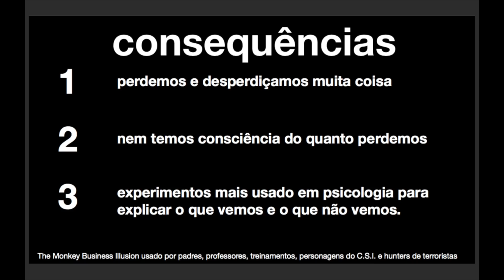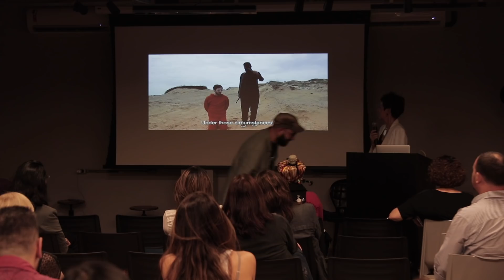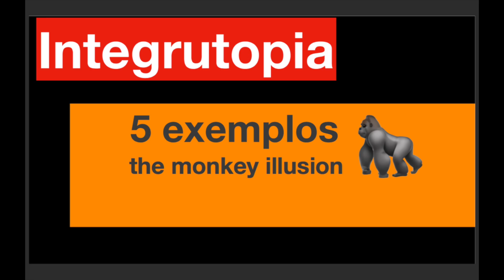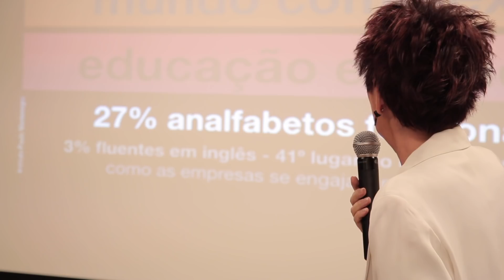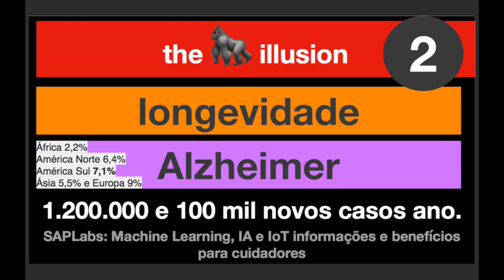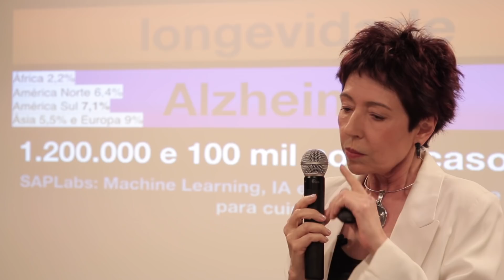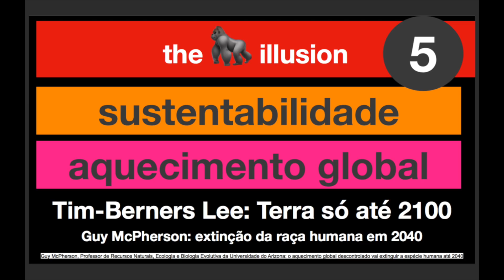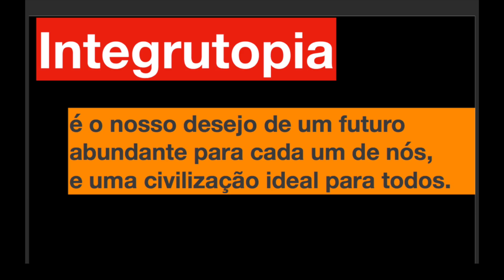PALESTRA COMPLETA INTEGRUTOPIA e FUTURO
Para ver o vídeo com o experimento "The Monkey Business Illusion" que tem direitos autorais, clique

Olhares para Inovação, Ética e Integridade foi o tema do 2º Encontro Anual da Rede de Repensadores. Cada um dos Repensadores preparou uma palestra especial para este evento. A minha é essa: Integrutopia e Futuro: fiz um mix entre INTEGRIDADE e UTOPIA.

Não é palavrão, não. Ser íntegro é uma escolha pessoal, você decide ser moralmente consistente e ter padrões éticos. A Utopia é o jogo entre o real que se rejeita e um ideal que se espera e se deseja.
A Distopia, antiutopia, "é geralmente caracterizada pelo totalitarismo, autoritarismo, por opressivo controle da sociedade. Nas distopias 'caem as cortinas' e a sociedade mostra-se corruptível; a tecnologia é usada como ferramenta de controle, seja do Estado, seja de instituições ou mesmo de corporações." (Wikipedia)
Integrutopia é o nosso desejo de um Futuro abundante para cada um de nós e uma Civilização ideal para todos. Sem integridade teremos um futuro distópico.

Este vídeo é uma conversa relaxada que fala sobre dar passos em outras-e-novas direções. Põe na roda as angústias que tenho ouvido em tantas palestras e encontros que venho participando ao longo desta década, à frente da 5 Years From Now®.

E você? Inquieto quando o assunto é inovação, gerações e futuro? Então, está na hora da gente levar essas conversas para dentro da sua empresa.

★ Acompanhe a Palestrante Futurista Beia Carvalho ★

★ Aproveite! Discuta. Pergunte. Sugira. ★
★ Compartilhe com quem pode tirar proveito desse conteúdo ★
★ INSPIRE SUA EMPRESA: chame Beia Carvalho ★

Valeu pelo vídeo, Leo Brant!
Créditos: Carlos Igareda e Marília Lino, DOCMAKERS.